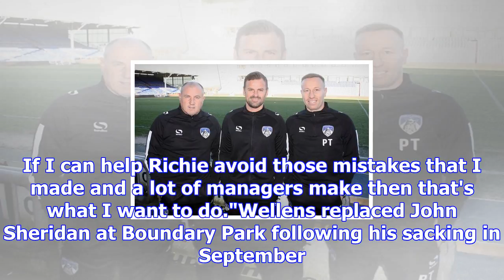Paul jewell: former wigan and bradford boss appointed oldham assistant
Paul Jewell last managed a club in 2012 when he was in charge at Ipswich TownFormer Wigan and Bradfo...